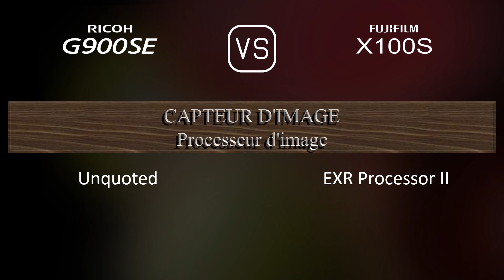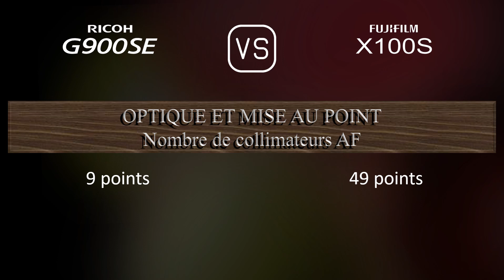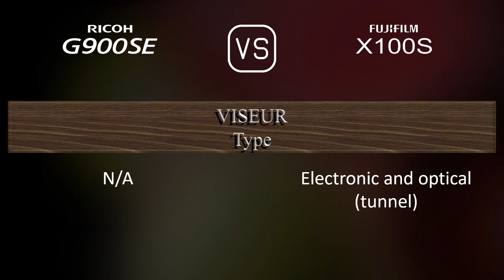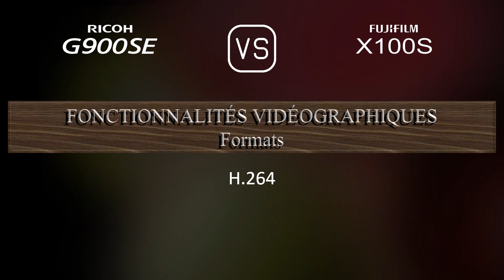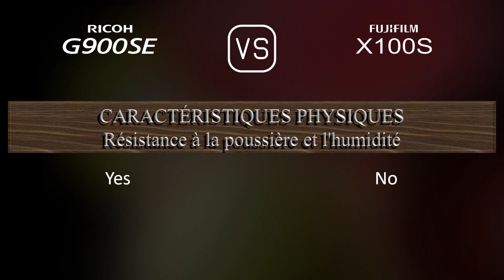Ricoh G900SE vs. Fujifilm X100S: Une Comparaison de Caractéristiques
Cette vidéo fournit un aperçu des fonctionnalités du Ricoh G900SE et du Fujifilm X100S dans une comparaison de caractéristiques (comparison of specifications).

00:25 LANCEMENT
00:33 BOÎTIER
00:40 CAPTEUR D'IMAGE
01:01 IMAGE
01:16 OPTIQUE ET MISE AU POINT
01:55 ÉCRAN
02:13 VISEUR
02:27 FONCTIONNALITÉS PHOTOGRAPHIQUES
03:20 FONCTIONNALITÉS VIDÉOGRAPHIQUES
03:35 STOCKAGE
03:38 CONNECTIVITÉ
04:03 CARACTÉRISTIQUES PHYSIQUES
04:21 AUTRES CARACTÉRISTIQUES